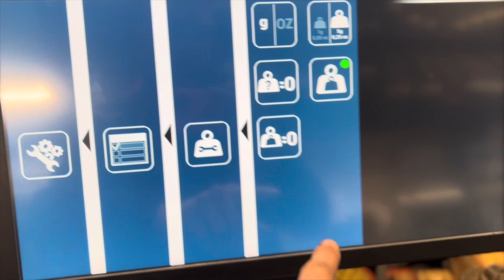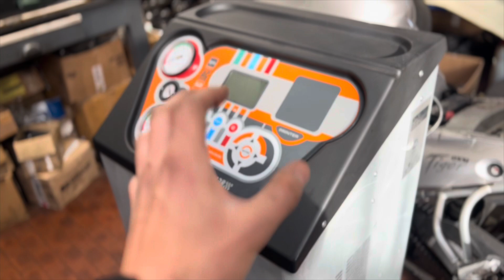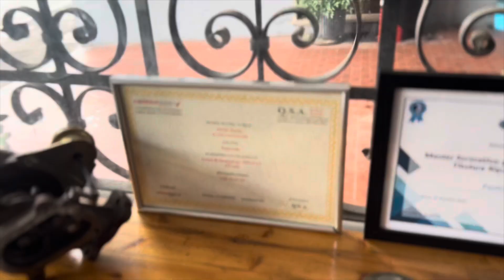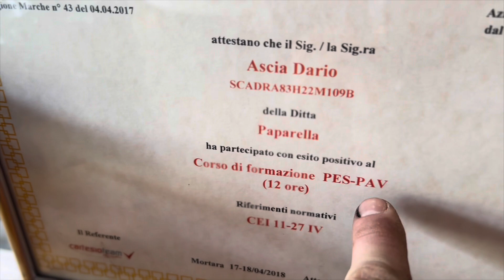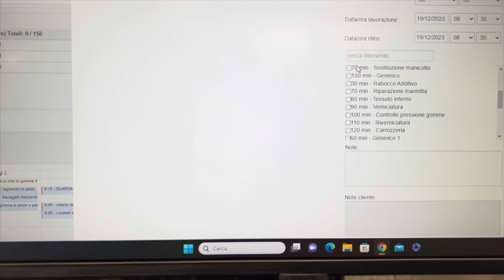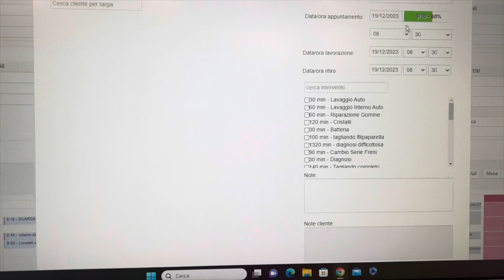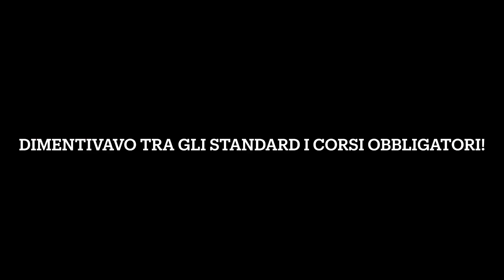Cose c’è dietro un’officina? Standard e altro!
Standard e normative d’officina!

Forse non molti sanno che oggi giorno non basta più avere due chiavi e aprire la propria officina.

Le normative sono stringenti e gli standard anche!

In questo video proverò a spiegarvi, a grandi linee cosa c’è dietro un’officina che non è solo chiavi inglesi, olio e grasso!

Buon video!